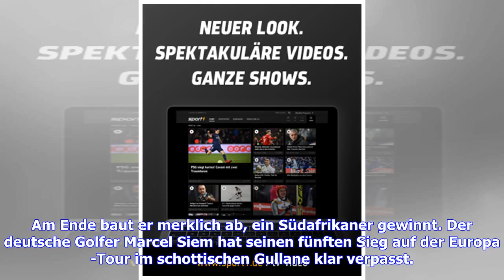Golf: Marcel Siem landet auf Europa-Tour in Gullane, Schottland auf Platz 14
Sie sind hier: 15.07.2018 / 22:27 Uhr / Lesedauer: 2 Minuten vergrößernverkleinern Der deutsche Golfer Marcel Siem konnte auf der Europa Tour in Gullane, Schottland keinen Erfolg feiern © Getty Images Der deutsche Golfer Marcel Siem hatte nach drei Runden gute Chancen auf den Sieg in Gullane, Schottland. Am Ende baut er merklich ab, ein Südafrikaner gewinnt. Der deutsche Golfer Marcel Siem hat seinen fünften Sieg auf der Europa-Tour im schottischen Gullane klar verpasst. Der Ratinger, der nach d...